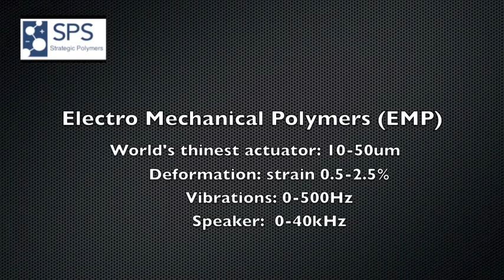SPS EMP demo April 2012 2.mov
The world's thinnest Electro Mechanical Polymer Actuator